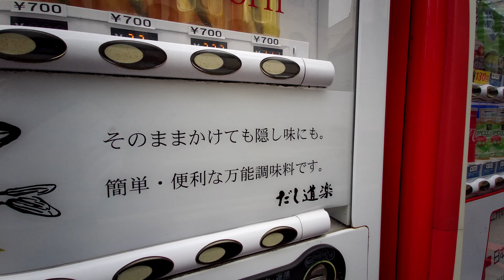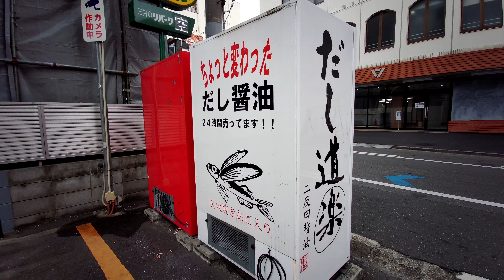珍!? 簡単・便利な万能調味料『だし道楽』/ 岡山市北区磨屋町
間違えて買っちゃう？

始めて見つけた時には驚いちゃいました (*_*;
これ、飲めるの？　ﾀﾞｼ味のｼﾞｭｰｽ？？

簡単・便利な万能調味料『だし道楽』の自販機でした

　　　　　　㈲二反田醤油 / 焼きあご入り、昆布入り

　　　　　　　　　　※「あご」とはﾄﾋﾞｳｵの事　一匹丸ごと入ってます

　　　　岡山市北区磨屋町

　　　　　　　　　　　※FIMI PALM　4K (3840x2160 30p)　　2020/10/18

　　　　　　　　　　　　　挿入の曲は 「 MusMus / BT GIRLS 」